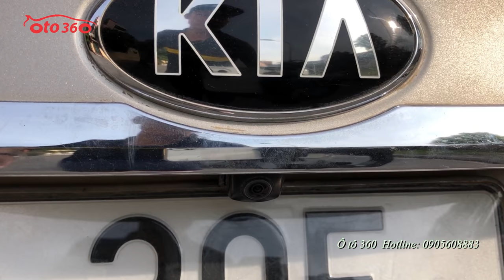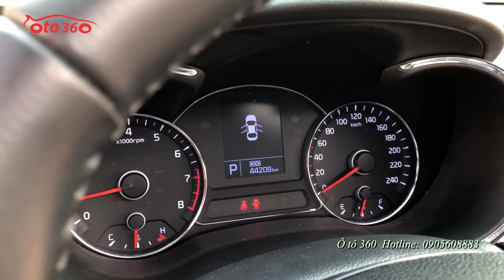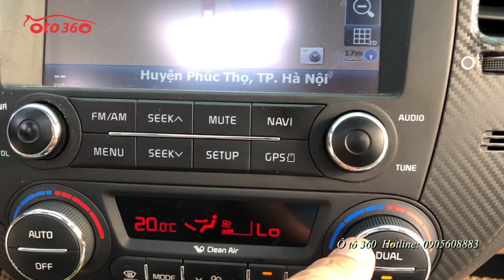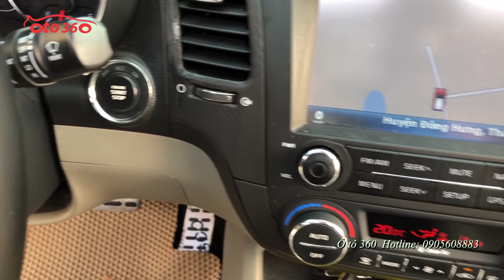Bán Kia K3 2.0 sản xuất 2015 đăng ký tháng 12/2015 chạy hơn 4 vạn chuẩn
Bán xe Kia K3 2.0 số tự động, sản xuất năm 2015, đăng ký tháng 12/2015, tên tư nhân, biển Hà Nội. chạy rất ít, mới chạy hơn 4 vạn km.
Là phiên bản 2.0 nên xe được trang bị full option: nội thất da cao cấp, ghế điện, nhớ ghế 2 vị trí, lazang đúc, đèn gầm, vô lăng bọc da tích hợp các phím điều khiển, kiểm soát hành trình (Cruicontro), sang số thể thao trên vô lăng, khóa thông minh, Stas/stop, màn hình giải trí Androi đa phiện tiện, tích hợp camera lùi, cảm biến trước, sau, cửa nóc, điều hòa tự động 2 vùng độc lập, có cửa gió cho hàng ghế sau,hệ thống an toàn phanh ABS, túi khí quanh xe...
Hỗ trợ trả góp vay đến 70% giá trị xe trong 5 năm với lãi suất ưu đãi.